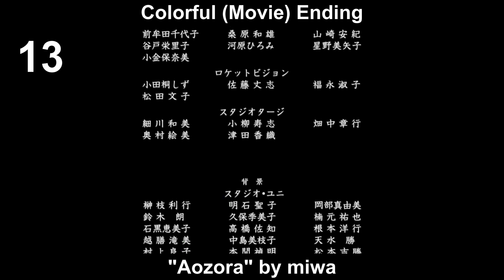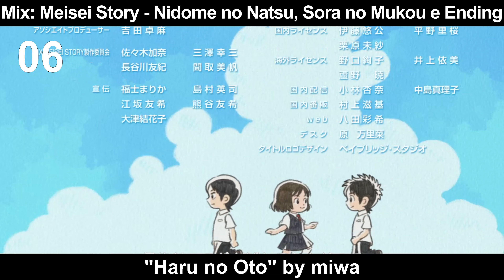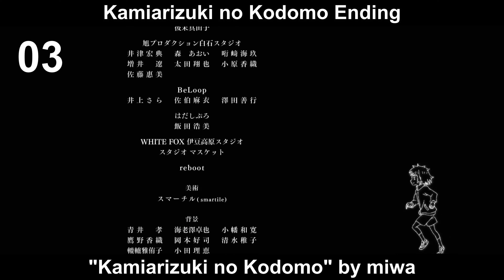Top miwa Anime Songs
miwa... the years pass and "chAngE" is still my favorite song and the only one I love.

miwa has released a new anisong 2 years later. The song is titled "Haru no Oto" and is the ending of Mix S2. The song is cute but still weak, like almost all of her anisongs.

I would love to see miwa in Bleach again because it was the anime where she released her best song by far, but I highly doubt it's going to happen.

Well, this is my Top miwa Anime Songs. I hope you like it.